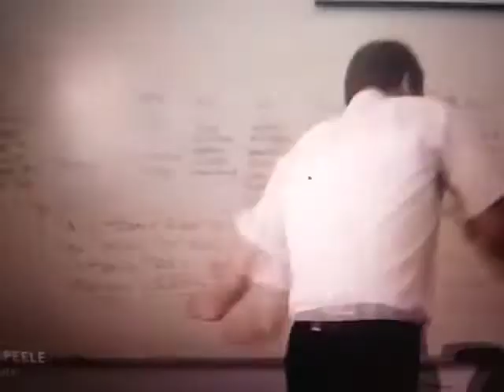My Reaction when Shimmer and Shine got Cancelled (Part 1/5)